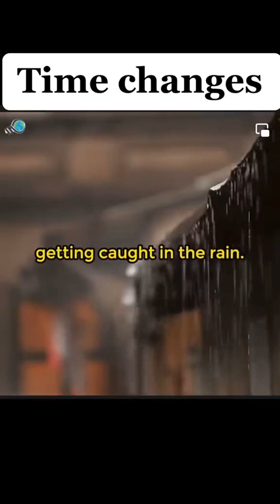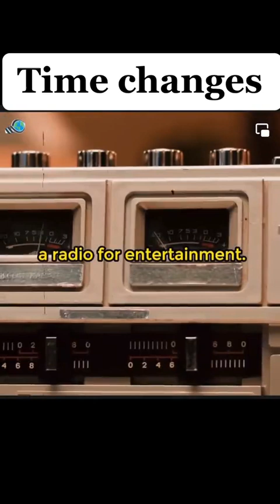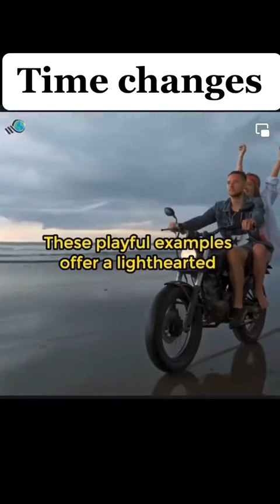Time Changed Fast & Our Life too